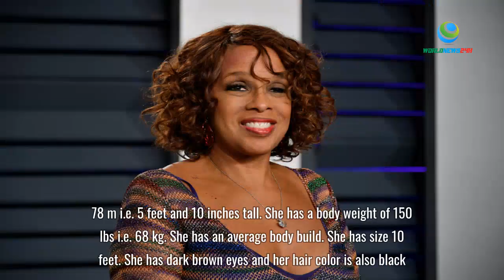WHO IS Gayle King? Bio, Net Worth, CBS News, Affairs, Husband, Child ...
Gayle King is an American television personality, journalist, and author.
 She joined CBS in 2012 as the co-anchor of the CBS News morning show CBS This Morning.
Since then, she has been co-anchoring the CBS This Morning. She has been described as one of the top anchors at CBS.